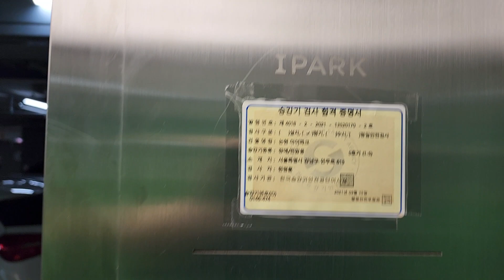서울특별시 강남구 언주로 615 (논현동) 논현 아이파크 현대엘리베이터 탑사기